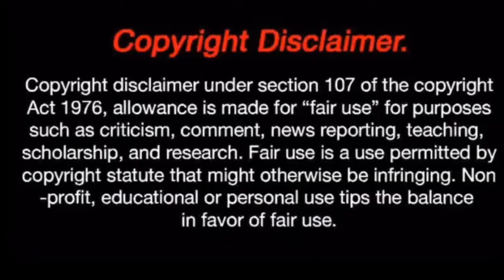കടലിന്നെ ഇത്രയും പിടിച്ചെടുത്ത ഇതുപോലെത്തെ ഒരു മനുഷ്യൻ ഇല്ല || The Story of Captian Nemo || insiders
USE HAEDPHONES FOR OPTIMAL QUALITY
this is the story of the great captain nemo , the captain who has travelled through the worst and crossed the 7 seas a great man a over thrown raja he seeks  the best to build and operate the submarine nautilus and his car the sprit of nemo enjoy the video  and do subscribe for more content
this video uses the fair use policy right given to in 1976 the content(footages) shown in this video are no our own creation it is of the respected content maker or creator
for your information
insiders studious is open to all

Thankyou for watching our videos we really appreciate your concern and care and support really thanks guys
with love
team INS STUDIOUS